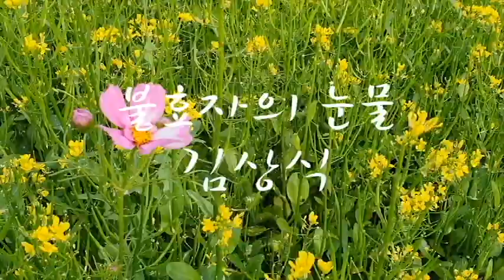가수김상식/불효자의눈물/장욱조,최장권작사,장욱조작곡/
*불효자의 눈물
가수김상식
작사:장욱조,최장권
작곡:장욱조
영상:최윤성
*좋아요 구독은 관심과 사랑입니다